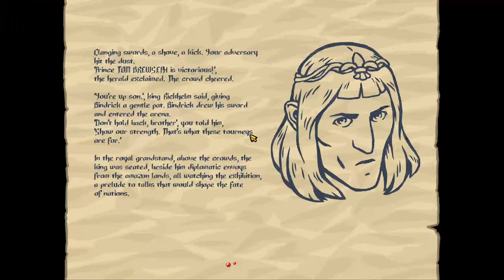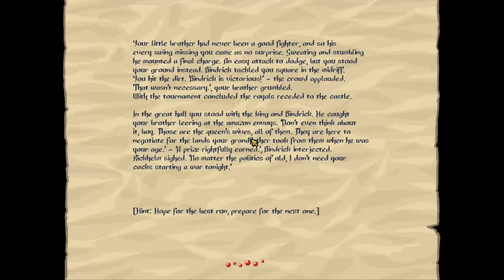Slasher's Keep Gameplay - New Dungeon Crawler Roguelite! (via Twitch)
Slasher's Keep is a brand new roguelite dungeon crawler that recently released on Steam! This Slasher's Keep gameplay video features my second ever run-through of the game. Last night on stream I dove into this game and took a break from Mordhau because I was intrigued by how the game looked and you know me...I love a good roguelite.

Remember to wishlist (or buy) if you like what you see in the video.

To my surprise, Slasher's Keep has a lot in common with Mordhau in that it's melee weapon's combat system is directional-based and you can also complete carefully-timed parries if you right-click at just the right time.

Getting kills is a super rewarding feeling in Slasher's Keep due to the art style combined with the animations. Everything looks like a comic book and the visual style holds up through every section of the game. Hit pause at any time and it'll look like you're checking out a pane from a comic book.

Thanks to your continued support, I was able to pick up Slasher's Keep because I think it appeals to the majority of you who are here for my Mordhau content. The more support and the more ads you watch, the more I can afford to showcase cool new indie games like Slasher's Keep! Thank you for your support.

Join the Epic Brew Community on Discord!